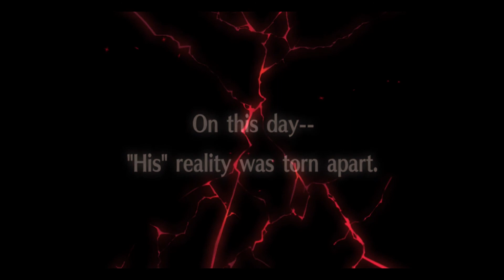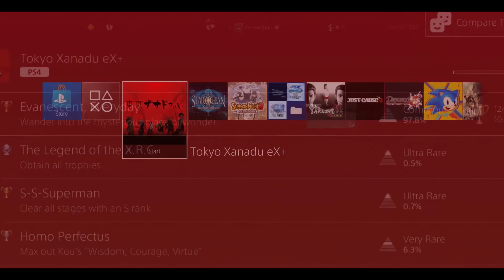Tokyo Xanadu Ex+ Episode 1: Kou's Beginning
Welcome to my playthrough of Tokyo Xanadu Ex+. First time playing it.